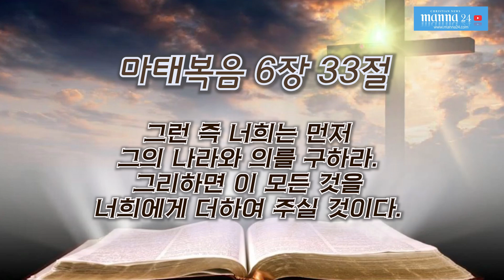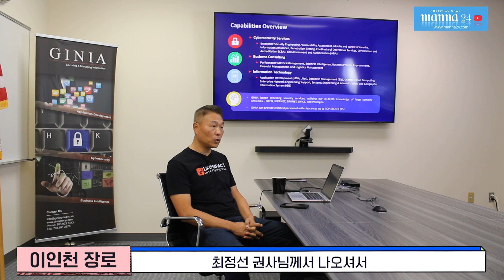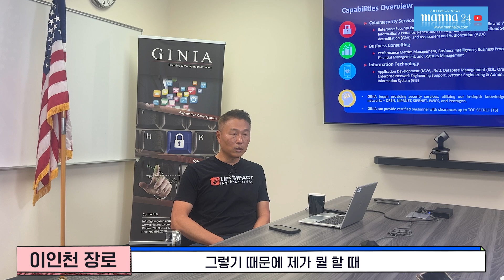(만나24TV)먼저 그의 나라와 의를 구하라-이인천 장로 버지니아 장로교회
워싱턴기독장학재단의 이사장을 맡고 있고 GINIA의 대표를 맡고 있는 버지니아 장로교회의 이인천 장로...
그는 하나님을 만난 이후 하나님을 위해 전도사가 되려고 했지만 더 많은 전도사를 돕고 세상에서 어려움을 겪고 있는 사람들을 돕기 위해 정도와 선교를 비전으로 하고 있다.
10세에 부모님을 따라 미국으로 이민을 와서 1.5세로 살아가는 그...
사업이 성공한 후에 하나님의 뜻을 따라 가는 그의 삶의 이야기를 만나24TV에서 들어본다.

만나24와 함께 해주세요.

💙매주 수요일 - 만나에서 만나요!